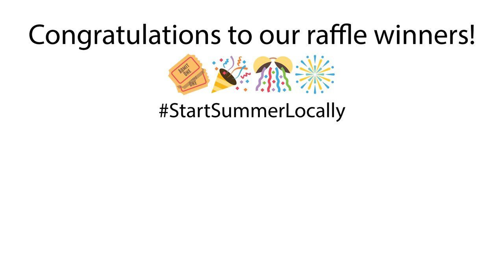Thank You For Helping Us Start Summer Locally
Dave and the rest of the team here at Sidle Insurance would like to thank everyone who participated in our Start Summer Locally raffle event this month. Congrats to the raffle winners; we hope you enjoy your visits to some of the wonderful local businesses in our area.